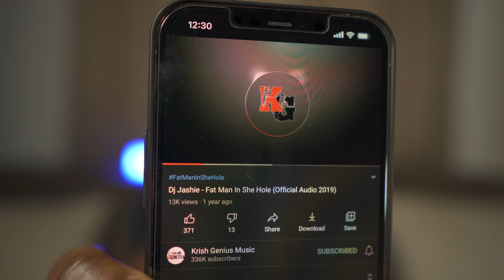Stop The Senseless Killing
PRAY FOR JAMAICA AND THE YOUTHS

Welcome Back to the channel guys... Hope y'all enjoy this one.

Main Camera
Best Wide Angle Lens
Big Tripod
Small Tripod
Best budget microphone